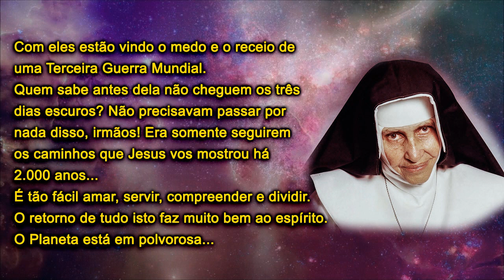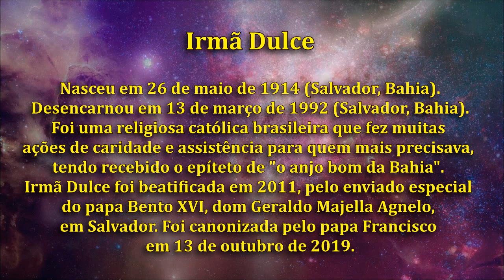Mensagem de Irmã Dulce: Através da dor, muitos acordarão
Muita fé, irmãos, esse é o caminho!
Chegou o momento do terráqueo escolher o lado a seguir! Os que estão com Cristo, sabem que a dor que se apresenta é necessária, e só através dela, alguns acordarão.
Os que estão do outro lado, o lado mundano, materialista, ilusório, estes se desesperarão frente às adversidades e as dores que se descortinam aos poucos para o Planeta Terra. Os “atentados” estão sendo apenas uma amostra.
Com eles estão vindo o medo e o receio de uma Terceira Guerra Mundial.
Quem sabe antes dela não cheguem os três dias escuros? Não precisavam passar por nada disso, irmãos! Era somente seguirem os caminhos que Jesus vos mostrou há 2.000 anos...
É tão fácil amar, servir, compreender e dividir. O retorno de tudo isto faz muito bem ao espírito.
O Planeta está em polvorosa... E Jesus Cristo assiste a tudo, recolhendo ainda, os que chegam a Ele em preces e súplicas de proteção e ajuda. Ainda os recebe cheio do amor que acolhe, acalenta e sossega vossos corações aflitos e medrosos. E agora não há outra saída senão muita fé, oração e confiança no Pai, para receberdes a dádiva conforme vosso merecimento.
Procurai pelo menos ao deitar elevar vossos pensamentos a Deus e a Jesus Cristo, pedindo a paz para o Mundo, a fim de que numa corrente de apelos, possa descer sobre os governantes insanos, sedentos de ódio e vingança, a luz da paz, do amor e do perdão.
Salve a paz Crística! Salve o Amor de Maria!

..ooOOoo..
Ditado pelo espírito Irmã Dulce.

Psicografado em 20/09/2001 pelas médiuns do Grupo Espírita Servos de Jesus (GESJ). Vitória, Espírito Santo, Brasil.

Irmã Dulce
Nasceu em 26 de maio de 1914 (Salvador, Bahia). Desencarnou em 13 de março de 1992 (Salvador, Bahia).
Foi uma religiosa católica brasileira que fez muitas ações de caridade e assistência para quem mais precisava, tendo recebido o epíteto de "o anjo bom da Bahia.
Irmã Dulce foi beatificada em 2011, pelo enviado especial do papa Bento XVI, dom Geraldo Majella Agnelo, em Salvador. Foi canonizada pelo papa Francisco em 13 de outubro de 2019.